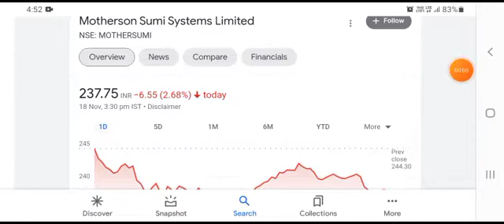MOTHERSON SUMI LATEST NEWS • MOTHERSON SUMI SHARE • STOCK PRICE TARGET ANALYSIS • BONUS 2021